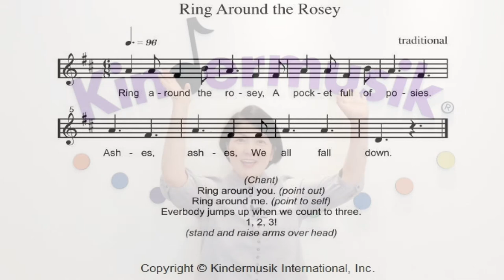[킨더뮤직] 영유아사회성발달 | 창의성발달 | 신체발달 | 써클댄스 | 미국판 강강술래 | Circle Dance | Movement | Ring Around the Rosey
굉장히 유명한 미국 Traditional 노래 "Ring Around the Rosey"
한국에는 전통놀이 강강술래가 있지요?^^
부모님이 직접 아이에게 이 노래를 직접 불러주면서 가사에 맞춰
신체표현 해보는 시간 가져보세요 :)

★오늘의 POINT!★
One~~, Two~~, Three ! 하는 부분을 노래할 때,
점점커지는 목소리(크레센도)로 "Three"에서 빵!터지게 해주시면
영어를 아직 잘 모르는 아이들도 엄마의 목소리 톤에서
'아~ 여기서 점프를 하면 되겠구나' 하고 캐치할 수 있을거에요!